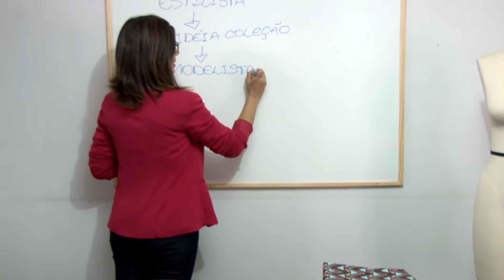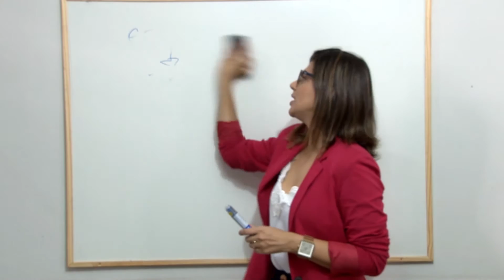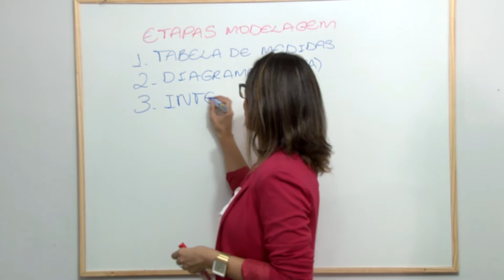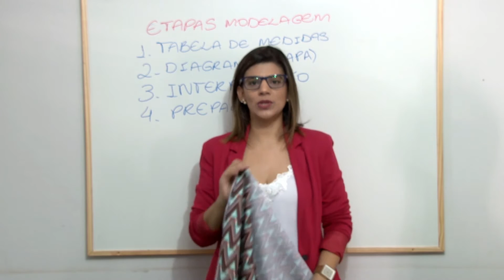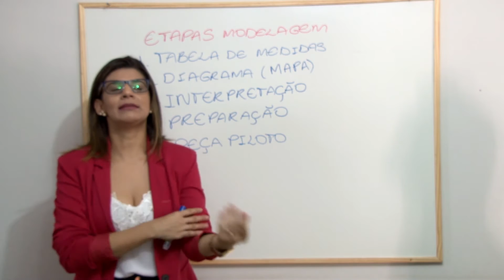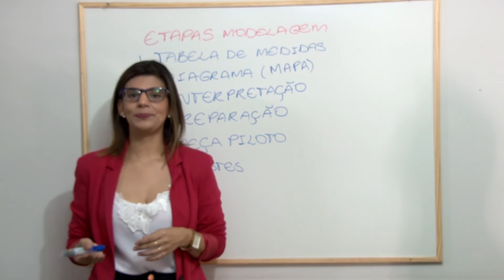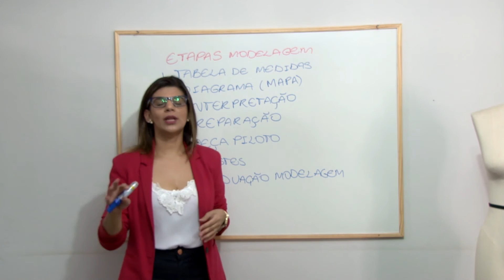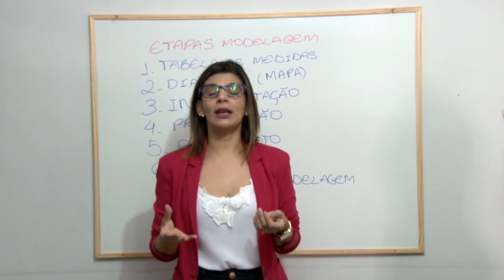AULA 1 - MODELAGEM FEMININA